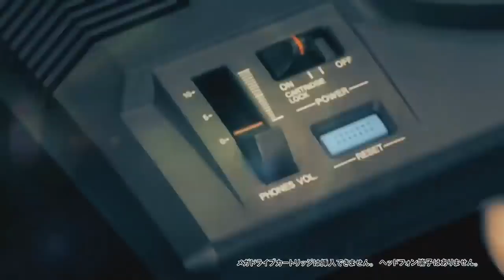La mini megadrive Sega annoncé avec 2 versions differentes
voici quelques infos sur la futur mini megadrive qui sortira en septembre 2019

dispo en preco sur amazon france a 79 € :  amzn.to/2UwnQYu

📌 capture de jeux video avec le boitier adventure game hd: